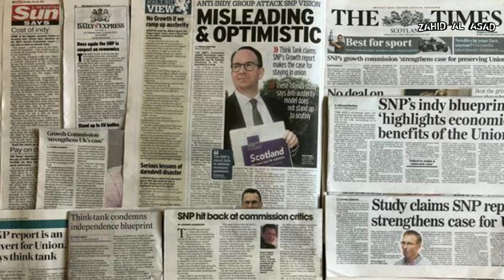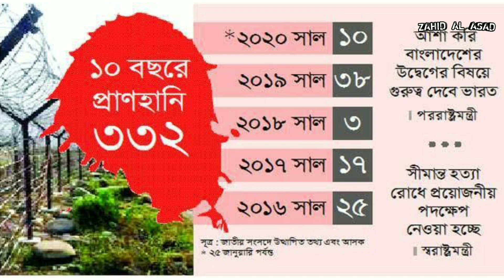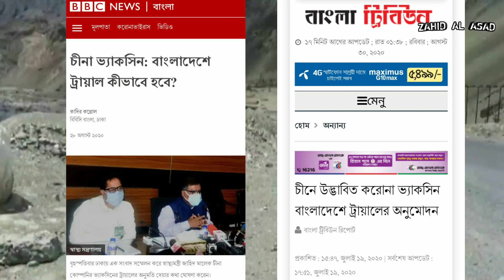চীন ও ভারতকে যেভাবে সামলাবে বাংলাদেশ | চীন ভারত বাংলাদেশ | দক্ষিণ এশিয়ার রাজনীতি | কূটনীতি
চীন ও ভারতের মধ্যে বিবাদ ক্রমেই বেড়ে চলেছে। কেউ যেন কাউকে এক চুল ছাড় দিতে নারাজ। তারা দুই দেশই চায় প্রতিবেশী রাষ্ট্রগুলোকে নিজেদের পক্ষে টানতে।
বাংলাদেশের সাথে দুই দেশের স্বার্থ সংশ্লিষ্ট সম্পর্ক বিদ্যমান। চীন ভারত দুই বন্ধুকেই ম্যানেজ করে দেশের স্বার্থ উদ্ধার করাই এখন বড় বিষয় হয়ে দাড়িযয়েছে।
⏲TIMESTAMPs⏲
0:00 Intro
0:35 বাংলাদেশের পররাষ্ট্র নীতি
0:52 বাংলাদেশ ভারত সম্পর্ক ও টানাপোড়েন
1:20 তিস্তা ইস্যুতে সম্পর্কের মোড় ও চীনের উপস্থিতির সুযোগ
1:51 বাংলাদেশ চীন সম্পর্ক
2:05 ভারতের প্রতিক্রিয়া (কোলকাতা টিভির রিপোর্ট )
6:05 বাংলাদেশ যেভাবে এই পরিস্থিতিতে নিজের স্বার্থ অটুট রাখবে
📢📣📢📢📢📢📢📢📢📢📢📢📢📢📢📢ট্যাগস📢📢📢📢📢📢📢📢📢📢📢📢📢📣
চীন ও ভারতকে  যেভাবে সামলাবে বাংলাদেশ | Bangladesh India China | দক্ষিণ এশিয়ার রাজনীতি | কূটনীতি